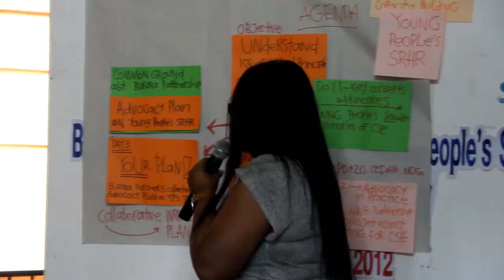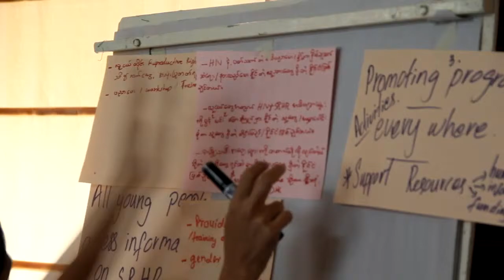Burma partners capacity training workshop 01